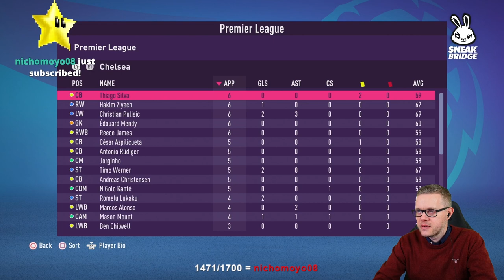MAN UTD FIFA 22 Career Mode! Episode 3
FIFA 22 Manchester United Career mode. Can Goldbridge take Man Utd back to the top?